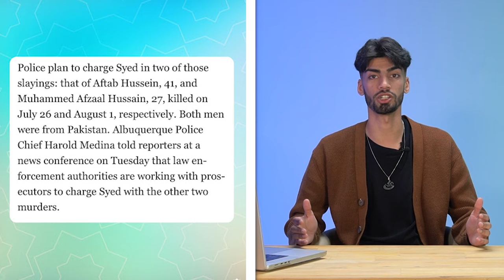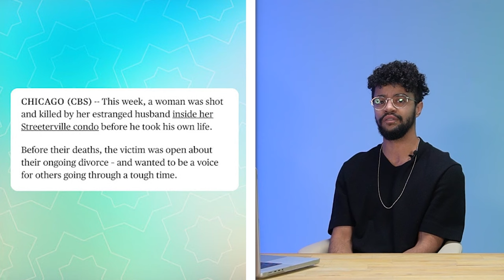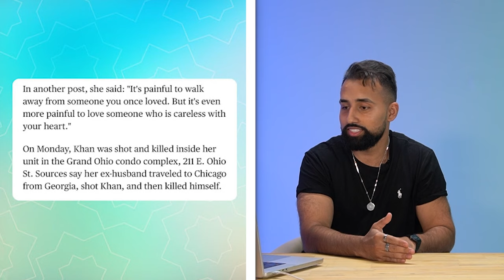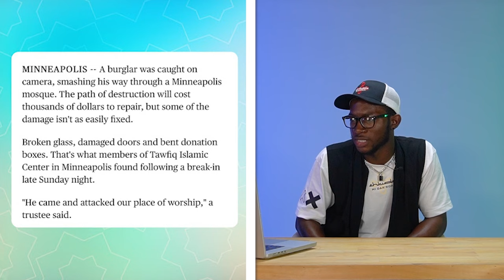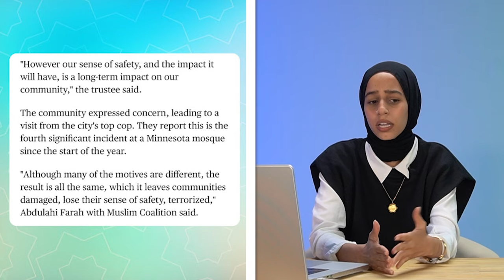This Is NOT ISLAM | Muslims React to TRAGIC Muslim Headlines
We are back!! Today's video offers an insightful glimpse into the diverse perspectives and opinions within the Muslim community. Exploring their reactions and responses to these senseless tragedies and significant news stories, this segment provides a nuanced understanding of how Muslims engage with and interpret events impacting or regarding their identity and faith.

muslim.co/

ABOUT MUSLIM
Muslim is a news outlet, media publication and online community for millennials and Gen-Z Muslims to connect with one another, to empower each other, amplify our faith, and share our lifestyles and views.

Muslim is an independent media platform dedicated to delivering Muslim news, stories and coverage to our Ummah globally. Muslim is investor-free, and does not receive any outside funding. We are 100% entirely funded by your support.

Title Here | MUSLIM

CREDITS ►►
Ameer Al-Khatahtbeh - Editor-in-Chief
Shayma Al-shiri - Videos Lead / Producer
Name Here - Editor